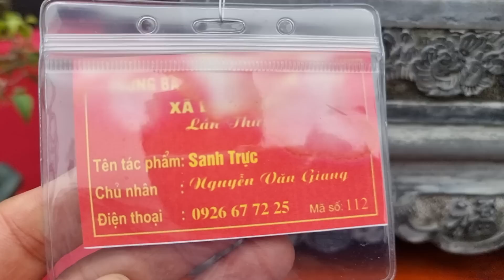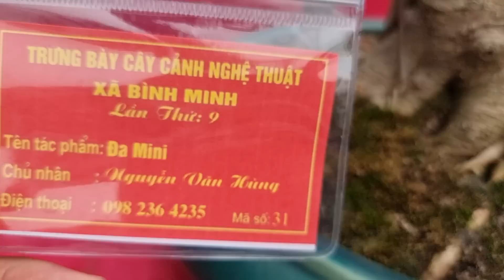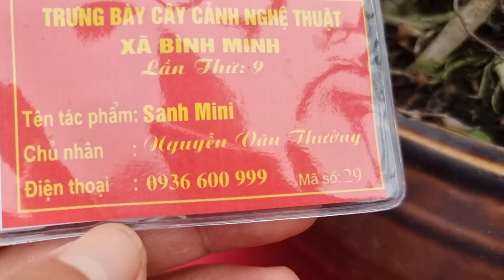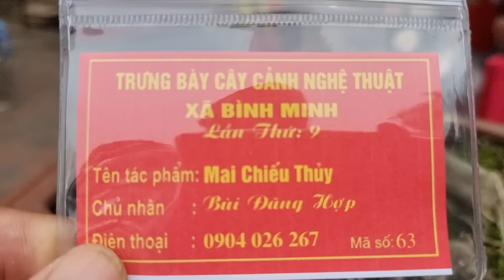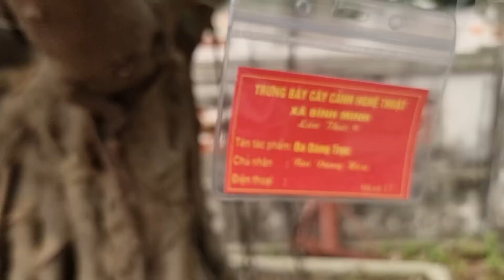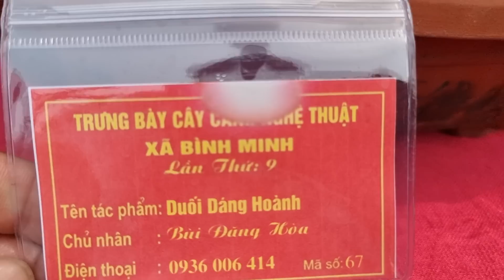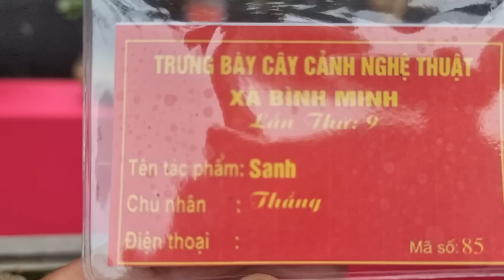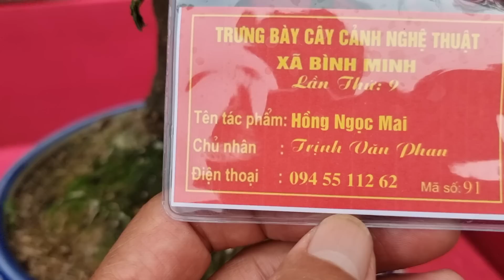SH.7211. Chơi bonsai mini hàng kỹ tại triển lãm lễ hội Bình Đà.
Zalo.0968.804.803
Dear all,
Yours faithfully,
Do Sinh